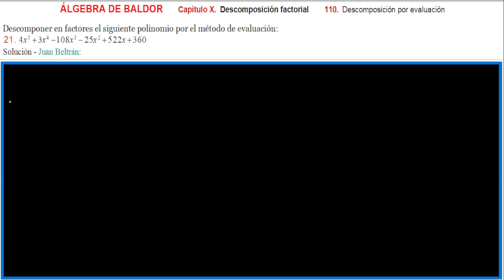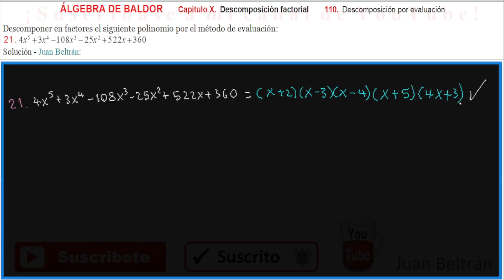Descomposición factorial Baldor 110_21: Factorización de un POLINOMIO por EVALUACIÓN. 👀👍😺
Se efectúa la descomposición factorial de un polinomio por el método de evaluación para lo cual se aplica un corolario del Teorema del residuo y la división sintética..
Se da el procedimiento general.